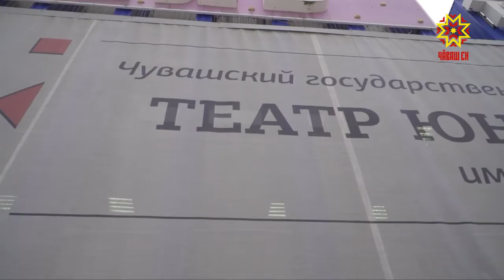Умер режиссер Иосиф Дмитриев Трер. До последней премьеры не дожил всего двух дней